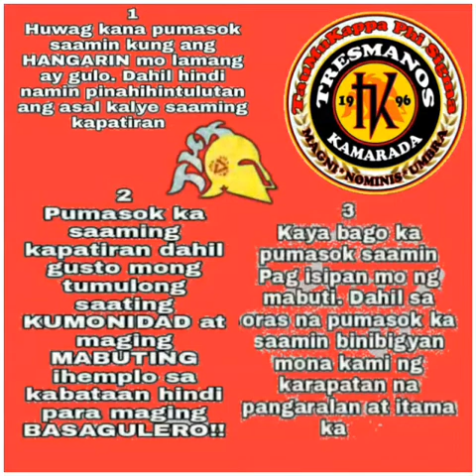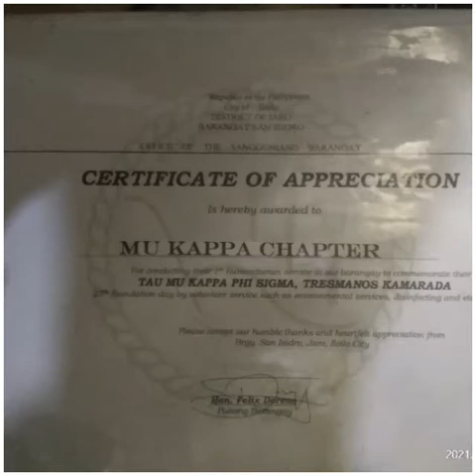TAU MU KAPPA PHI SIGMA TRESMANOS KAMARADA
MU KAPPA CHAPTER